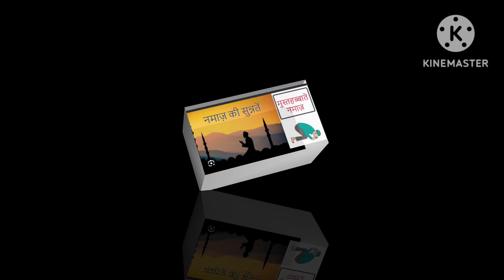नमाज़ की सुन्नते / नमाज़ में अगर ये चीजें भूल कर छोड़ दिया तो गुनाह नहीं हैं!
My new video is
namaz ki sunnatein in hindi
namaz ki sunnatein in urdu
namaz ki sunnatein
namaz ki sunnat
namaz ki sunnat kitni hai
namaz ki sunnat hai
namaz ki sunnat aur farz
namaz ki sunnatein
namaz ki sunnat tarika
namaz ki sunnatain
namaz ki sunnat mein kya padha jata hai
namaz ki sunnat ka tarika
namaz ki sunnat ki niyat
namaz me sunnat ki niyat
namaz me sunnat padhna zaroori hai
namaz me sunnat
namaz me sunnat ka tarika
namaz me sunnat e muakkadah
namaz mein sunnat padhna zaroori hai
namaz mein sunnat padhne ka tarika
namaz mein sunnat kaise padhte hain
namaz mein sunnat ki niyat
Allah apko or hum sbko nek rah pe chalne ki toufeek de
Ameen
khuda hafiz